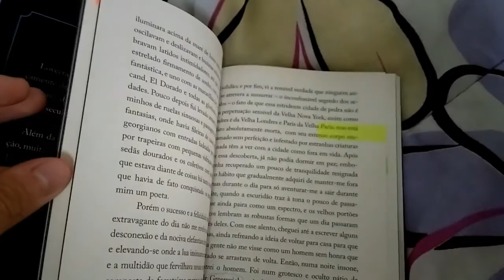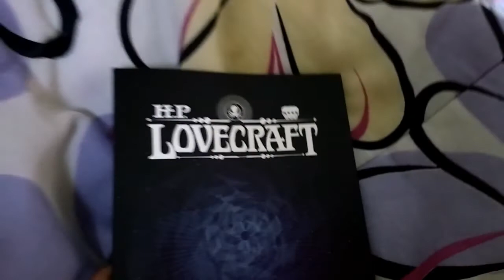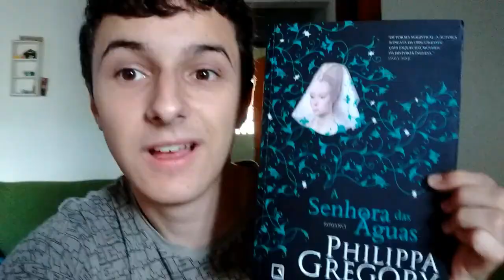Pouquíssimas Leituras | Vlog de Outubro